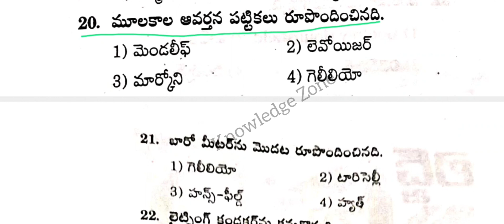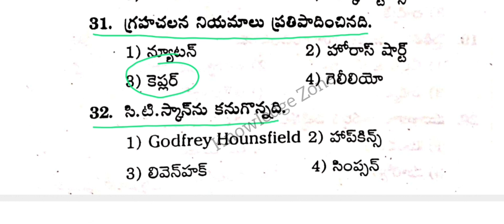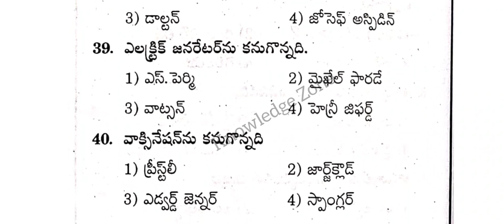ఆవిష్కరణలు - ఆవిష్కర్తలు - Practice Test | Inventions - Inventors | Important 40 MCQs in Telugu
క్రీడా ట్రోఫీలు - పదాలు - ప్రదేశాలు
Practice Test

ఏపీ కొత్త జిల్లాలు - 2011 జనాభా లెక్కలు